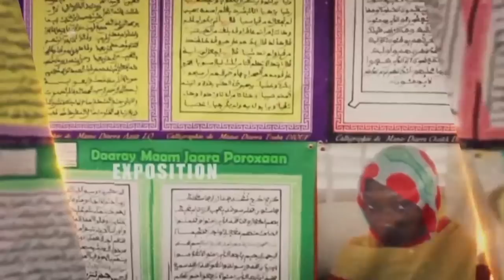MAGAL Porokhane Edition 2018